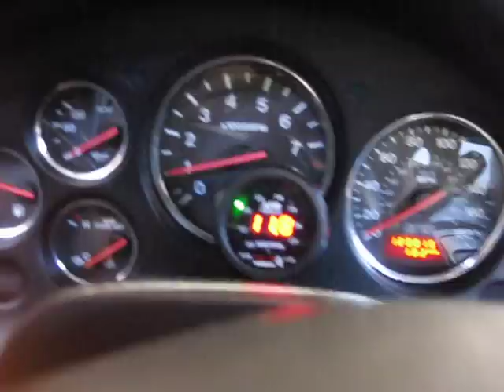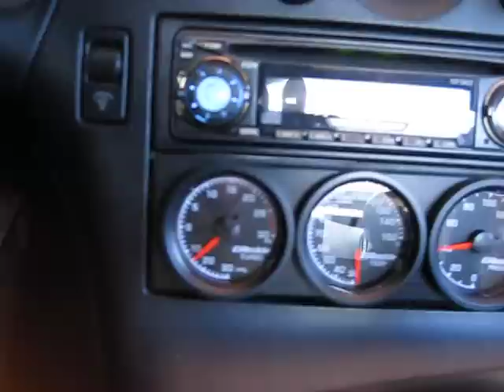This Rx-7 purrs with a new motor and gt35r just installed. This motor is brand new, straight from japan, never rebuilt!